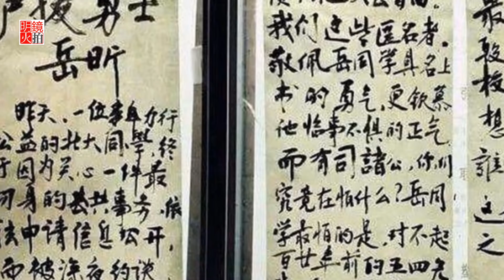中國高教再染黃，上海交大副院長涉性騷擾撤職（《新聞時時報》2018年4月26日）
中國高教不斷傳出性騷擾事件，昨天上海交通大學校方發出聲明，指稱媒體與設計學院副院長謝耘耕，跟學生接觸時，有“不當言論和不當肢體動作”，因而被撤銷職務。